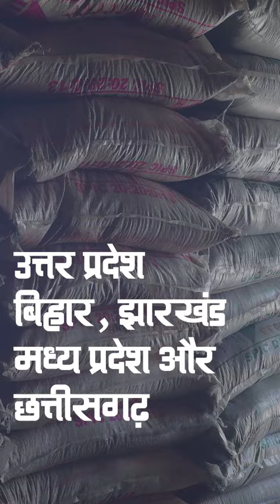1990 में बंद हुआ खाद Gorakhpur Fertilizer कारखाना जिसे PM Modi ने फिर किया चालू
साल 1990 में बंद हो चुका ये कारखाना गोरखपुर (Gorakhpur) के लिए सारी उम्मीदें खत्म कर चुका था लेकिन उम्मीदें एक बार फिर से जिंदा हो गई हैं। उत्तर प्रदेश (Uttar Pradesh) के मुख्यमंत्री योगी आदित्यनाथ (Yogi Adityanath) का ये ड्रीम प्रोजेक्ट अब लगभग बनकर तैयार हो चुका है। पहले चरण में 5 राज्यों को सप्लाई देने वाला ये कारखाना उत्तर प्रदेश, बिहार (Bihar), झारखंड, मध्य प्रदेश और छत्तीसगढ़ में सप्लाई देगा। पीएम मोदी 7 दिसंबर को इस कारखाने का उद्घाटन करेंगे।